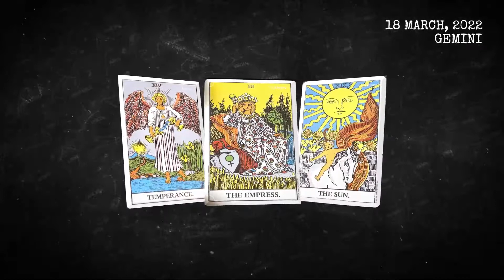Today's Horoscope Gemini ♊ - March 18, 2022 ❤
Gemini Tarot For Today, Horoscope March 18 2022,
Daily Tarot horoscope Gemini March 18 2022,
Horoscope Tarot Gemini March 18 2022,

What are Gemini like in love?,
What signs are compatible with Gemini?
What are the dates for Gemini?,
What are Gemini good at sexually?,
Why are Gemini so cold?,
Gemini horoscope tomorrow for students,
today's love astrology for Gemini and libra,
today's love astrology for Gemini and libra monthly love horoscope Gemini
Gemini relationship horoscopeGemini love horoscope today oracle
Gemini love horoscope June 2022
Gemini,
Gemini daily horoscope today,
Gemini daily tarot reading today,
Gemini  March 18 2022,
Gemini March 18,
Gemini horoscope March 18 2022,
Gemini today's horoscope March 18 2022,
daily horoscope,
Gemini horoscope for today,
free horoscope,
horoscope,
today's horoscope,
vanessa somuayina,
Gemini today,
lucky,
2022,
Gemini horoscope,
horoscope for today,
Gemini tarot,
Gemini daily horoscope,
tarot,
love,
Gemini daily horoscope,
horoscope today Gemini,
horoscope for today Gemini,
horoscope today,